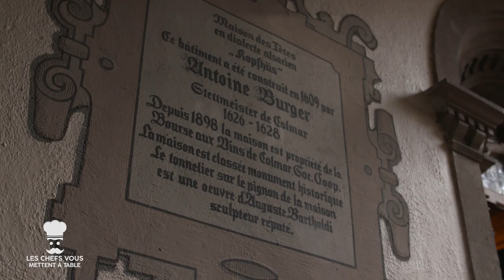Les chefs vous mettent à table, recette de pigeonneau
Avec Eric Girardin le chef étoilé du restaurant La Maison des Têtes de Colmar :

Quoi manger quand on a du cholestérol et qu'on est gourmand?
Bien manger en se faisant plaisir !

Cette émission vous sera présenté tous les samedis à 20 heures sur GourmandTV et Top Santé TV